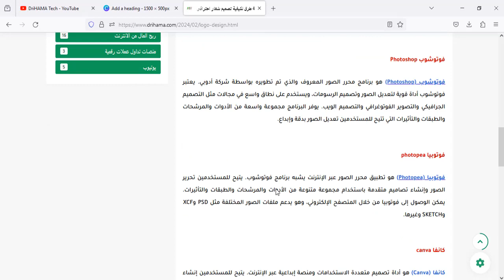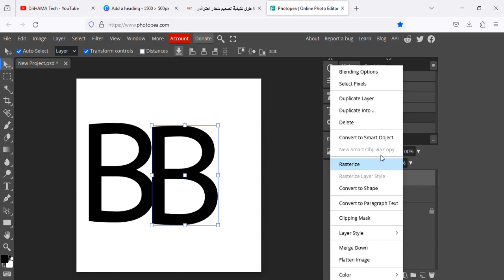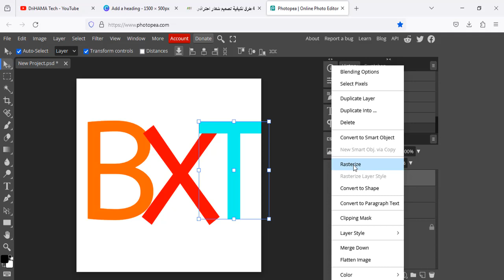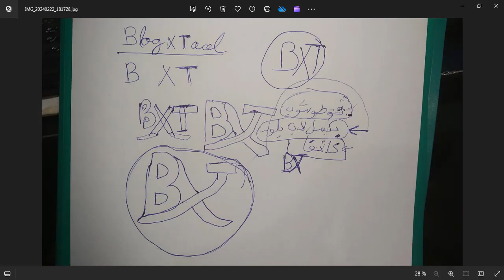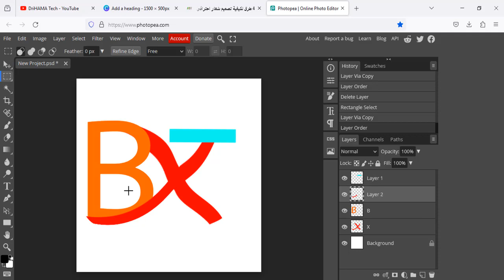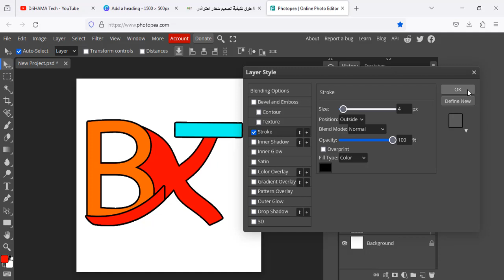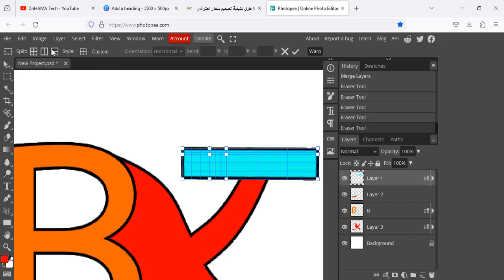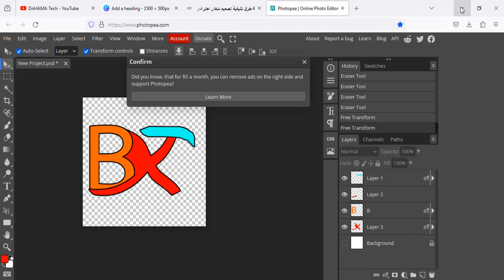كيفية تصميم شعار بموقع photopea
الحلقة 8 كيفية تصميم شعار بموقع photopea

كيف تصبح بلوجر ناجح
كيف تكتب مدونة في بلوجر
كيف تكون مدون ناجح
ما هي شروط الربح من بلوجر
كورس بلوجر كامل
تعلم بلوجر
إحتراف بلوجر
شرح انشاء مدونة بلوجر
دورة بلوجر من الصفر الى الاحتراف
دورة بلوجر 2024 للمبتدئين من الصفر للاحتراف
دورة بلوجر احترافية من الصفر للمبتدئين 2023
إنشاء مدونة بلوجر من الصفر الى الاحتراف | Udemy
كيفية إنشاء مدونة بلوجر blogger احترافية
كيفية تصميم شعار
برنامج تصميم شعار مجانًا، نماذج عديدة احترافية - Canva
كيفية تصميم لوجو احترافي كانفا CANVA | تصميم شعار جديد
Design logo with Canva تصميم لوجو ببرنامج كانفا
تعلم تصميم الشعار ( logo ) على كانفا - كورس تصميم canva 2023
Logo with canva |كيفية تصميم شعار و تحميله بخلفية شفافة
كيف تصمم شعار احترافي logo؟
ما هو افضل برنامج لتصميم اللوجو؟
كيف اصمم شعار خاص فيني؟
كيف تصبح مصمم شعارات محترف؟
ما هي مراحل تصميم الشعار؟
خطوات تصميم شعار باستخدام كانفا Canva
مصمم الشعارات المتحركة المجاني: أنشئ شعارات متحركة لطيفة
نماذج وقوالب شعارات للتحميل والتعديل مجانا
عمل لوجو 3D: تصميم لوجو 3d أون لاين مجاناً
ما هي منصة Canva وكيف يمكن تصميم شعار مجاني من خلالها؟
لوجو بدون خلفية: تصميم شعار بخلفية شفافة مجاناً أونلاين